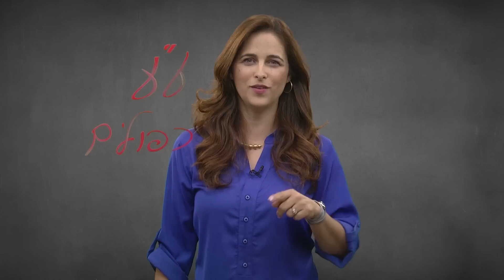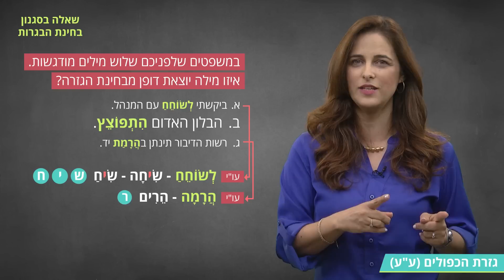בגרות בלשון לכיתה י-יא, גזרת ע"ע (הכפולים) – לשון לתיכון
נכיר את מאפייני הגזרה, נלמד על הסימנים לזיהוי הבניין בגזרה, נשווה בין פעלים דומים מגזרת ע"ע/עו"י, וגם ננתח פעלים ונפתור שאלות בסגנון בחינת הבגרות.